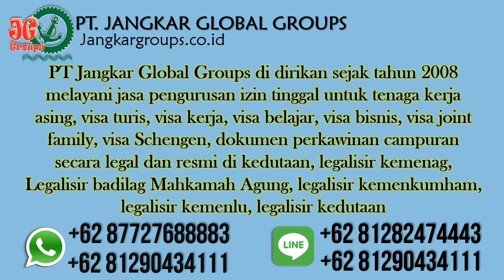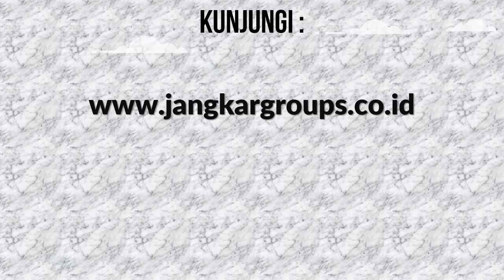Syarat Menikah Dengan Orang Poland